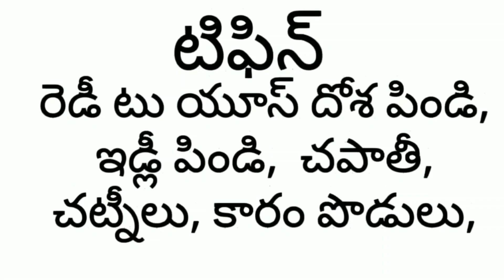ktd |2021 Business series- 1 |70 low investment business ideas | top business ideas 2021 business